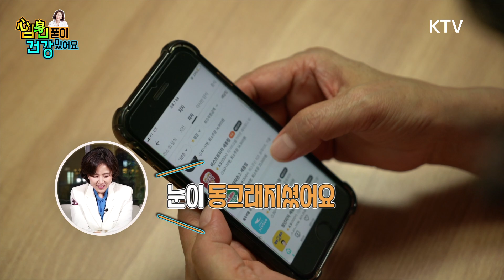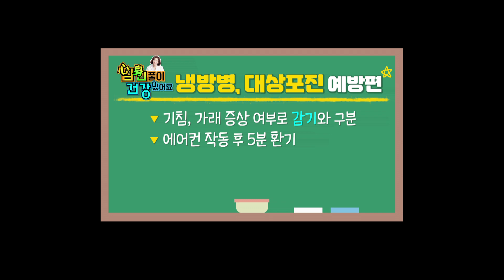👩🏻‍🎓김소형 한의학 박사와 함께 냉방병과 대상포진 탈출해요~ | ⚡아파도 너무 아픈 대상포진! | ❄에어컨을 끼고 사는 현대인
여름철 피해갈 수 없는 질병이 있다?
오한, 근육통, 두통, 만성피로를 불러오는 여름철 대표질병, 냉방병!
여름감기와 냉방병을 간단하게 구분하는 법부터 냉방병 없는
건강한 여름나기를 위해 지켜야 할 생활습관은 무엇일까?
또한 냉방병만큼 여름철에 주로 발생!
여름의 불청객이라 불리는 대상포진에 대한 궁금증을 풀어본다!